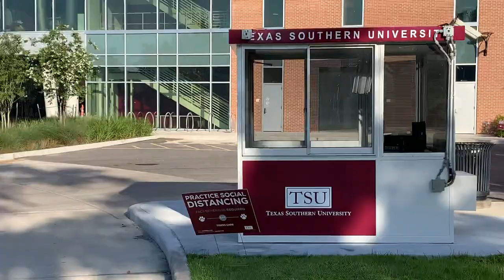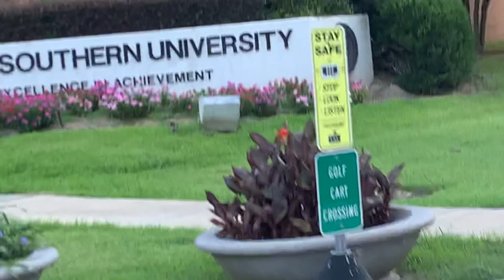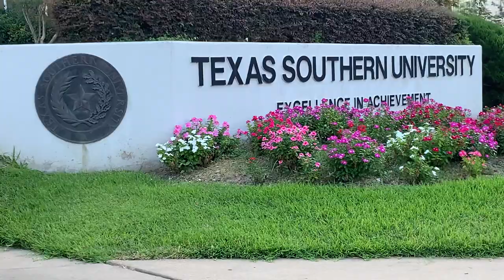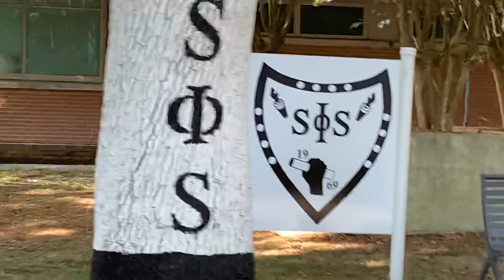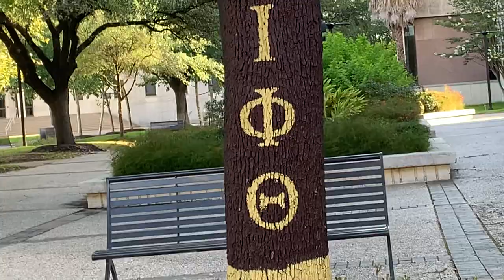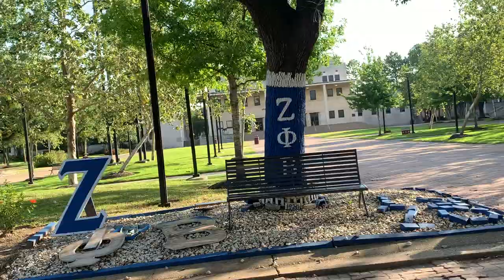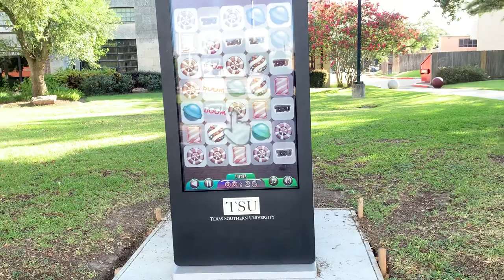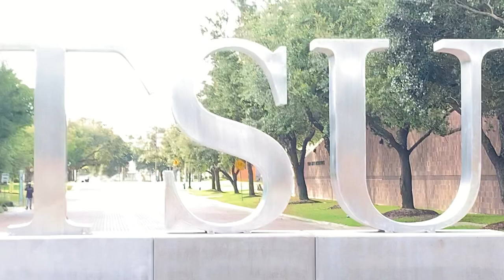Texas Southern (Tiger Walk).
Taking a stroll down the memory lane of my college days on the Infamous Tiger Walk. Enjoy 😊